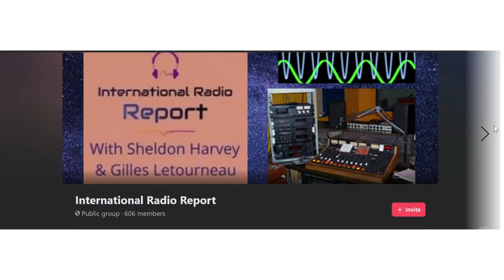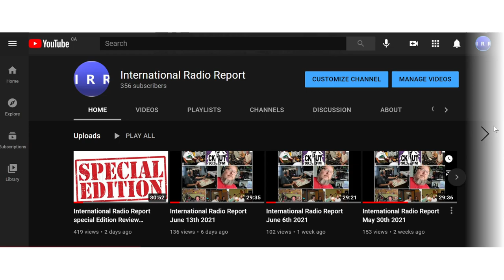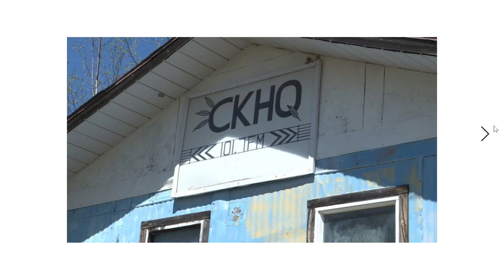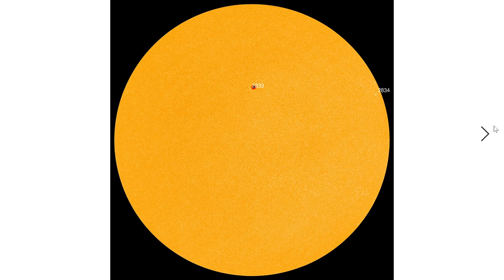International Radio Report June 20th 2021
1) CRTC Broadcasting Decision #2021-200 Regarding Mohawk Multi Media, CKHQ-
2) BBC World Service Mid-Winter Antarctic Broadcast
3) World Music Radio (WMR) using the 11 meter band
4) Broadcast auxiliary broadcasts on 25-26 MHz
5) Radio Ominira Yoruba on 9590 kHz
6) 44 of 47 AM radio stations in Japan to switch to FM by 2028
7) ARISS "Amateur radio on Shuttle, Mir and ISS" SSTV event - June 21-26
UPCOMING HAM RADIO CONTESTS